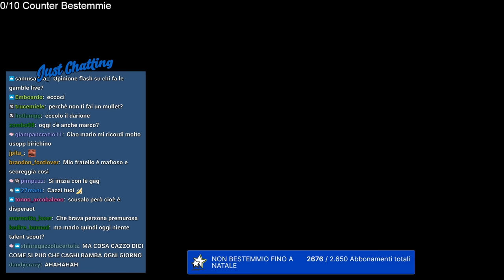Mario Sturniolo e Dario Moccia "Talent Scout" intervistano "Drumslover" #11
Torna la rubrichetta comica e divertente che tutti aspettavano "Talent Scout" dove Mario Sturniolo e Dario Moccia vanno in cerca di nuovi talenti da promuovere! Il talento di oggi è il simpatico "Drumslover" buona visione e mi raccomando Stay Talented!

00:00 Intro
08:37 Talent Scout
37:38 Saluti